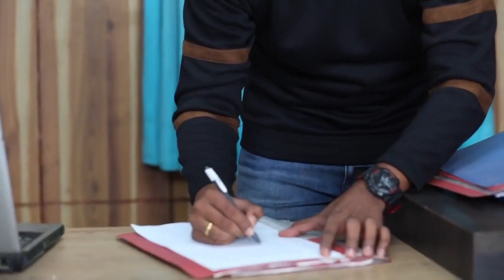Endrendrum Punnagai | 14-19 March, 2022 - Tamil TV Show - Highlights - Zee Tamil